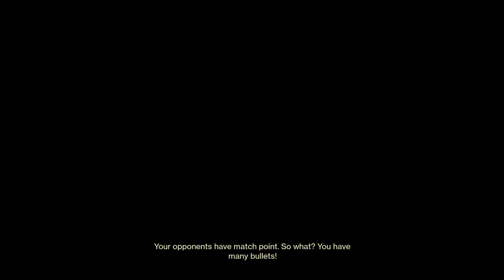Destiny 2 Trials Highlight #1: BIGGEST COMEBACK OF MY LIFE